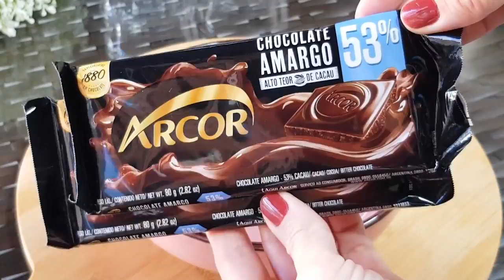Mousse de Chocolate FIT com 3 ingredientes | a melhor sobremesa saudável que já fiz!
A melhor sobremesa saudável que eu já fiz! É super fácil de fazer e fica deliciosa, perfeita para quem está querendo um docinho mais saudável! Sem falar que é super rica em proteínas ;)
Essa receita rende bastante, se preferir faça metade da receita.

Instagram e TikTok: @metidaagourmet

Mousse de Chocolate Fitness com 3 ingredientes!! 😋❤️
✔️160g de chocolate meio amargo ou amargo
✔️2 potes de iogurte natural
✔️1 xícara de leite em pó  (100g) integral ou desnatado

**essa receita rende 8 porções com cerca de 186kcal cada - (se usar o leite em pó desnatado vai ficar com menos calorias!).

Gostou? Compartilha com quem você acha que vai gostar também!!